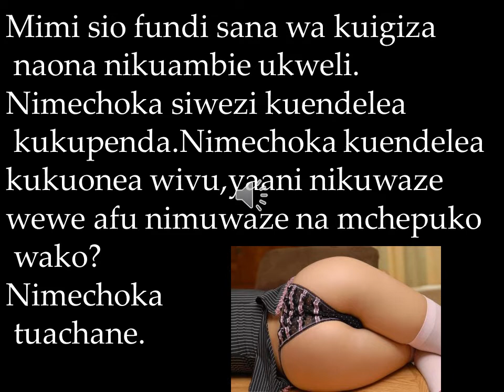Nimechoka bora tuachane,yani nikuwaze wewe afu niwaze na mchepuko wako?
KHERI TUACHANE KABISA TUSISUMBUANE